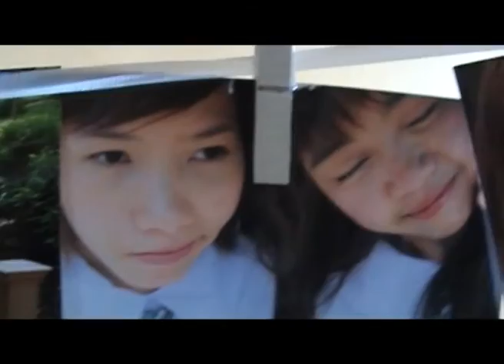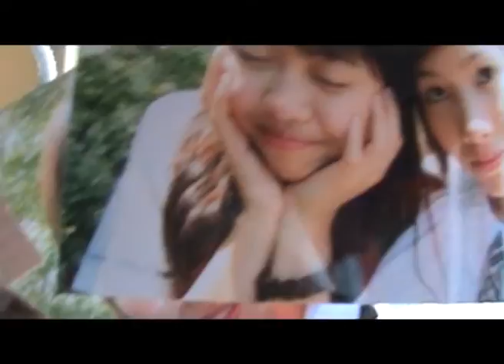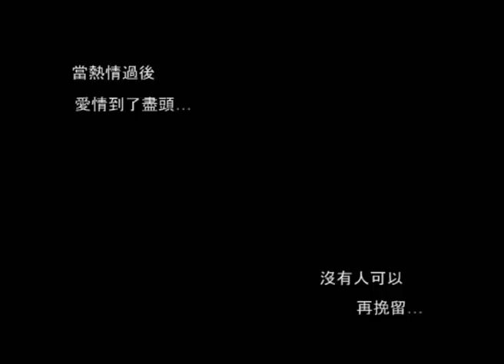4D World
Project 3